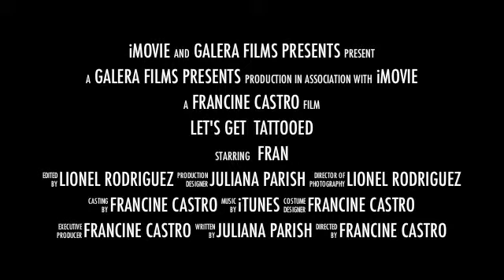Let's get tattooed